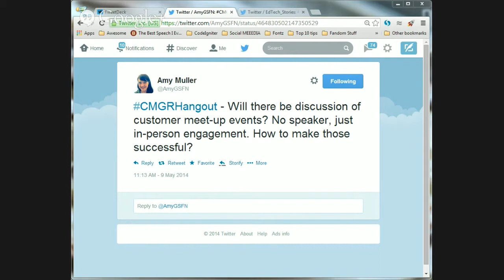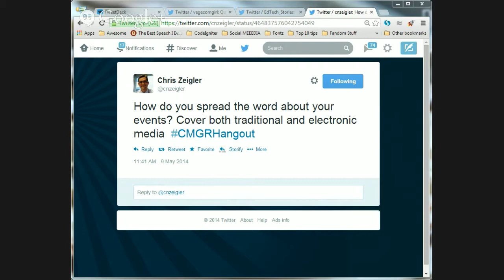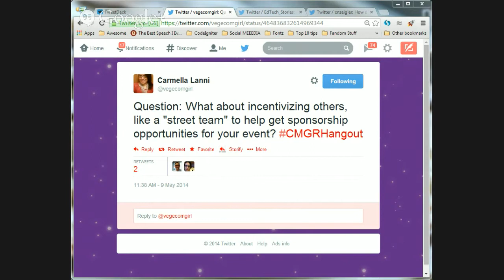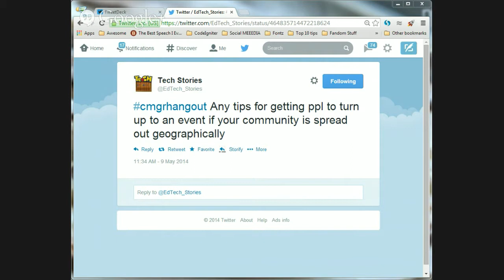CMGRHangout presents: Planning Community Events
Nothing ties a community together quite like actually being together in the same space. However, if you've ever planned an event, you know it's a LOT of work! Where do you get started? How do you find a location? How do you get the word out? This week we're talking with community managers who have been there, done that!

Join us for this week's CMGRHangout panel on Friday, May 9th at 2pm EST!

+Jonathan Brewer and +Sherrie Rohde will be hosting the Hangout with +April Kyle Nassi +Shannon Mischuk +Elaiza Datar +Jennifer Shaw and +Laura Small. +Carrie Keenan and +Sarah Mordis will be moderating the Twitter chat using CMGRHangout .

Discussion Questions

1. How far in advance do you start planning an event?
2. Where do you start when planning an event?
3. What do you take into consideration when finding a venue?
5. How do you spread the word that you're having an event?
6. What details do you put in place to make your event special?

RSVP & Watch the Hangout

RSVP here to let us know you're going to watch. This will add the event to your calendar and remind you to attend! If you want to be on air, please let us know in advance by commenting here.

Let's discuss ways you can attend:

Watch: You do NOT need to join the hangout. Just stay on the Google+ Event and you'll see the video on YouTube. (Don't worry, it will be there and start playing as soon as the broadcast begins.)

Talk and Be Seen: If you decide you want to talk, not just watch, click to join the hangout when we post the link here or when you see the notification. (We will only invite a few people for this event, so let us know why you would like to attend.)

Chat: You can watch here and/or follow the conversation on Twitter using cmgrhangout .

Any questions? Just let us know in advance. Please don't wait until 2pm EST to ask questions.

If you join us on the hangout, a wired internet connection is preferred and if you have a headset with mic or earbuds, that works best for the audio. You will also need a working webcam.